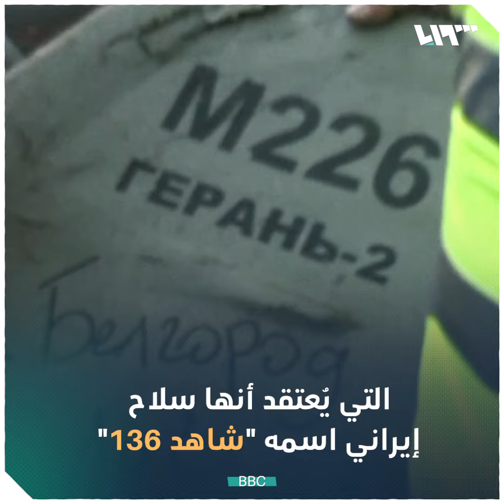بوتين يُحرق كييف بطائرات خامنئي الانتحارية (كاميكازي)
كييف تحت النار.. بوتين يُحرقها مجدداً بطائرات خامنئي الانتحارية (كاميكازي).

يمكنكم متابعتنا عبر وسائل التواصل الاجتماعي المختلفة:
فيس بوك: